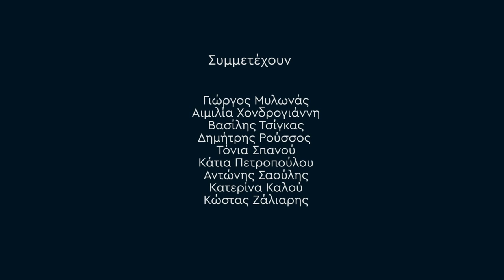Watch it: Τι βλέπει το Gazzetta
Οι συντάκτες του gazzetta.gr μιλάνε για όλα όσα θα σε κάνουν να κολλήσεις αυτόν τον μήνα στην COSMOTE TV.